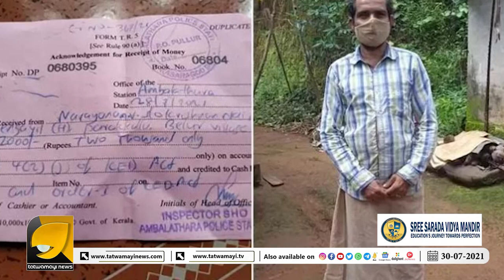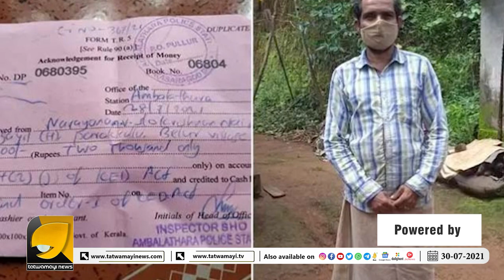പെൺകുട്ടികളെ വെടിവച്ചു കൊല്ലുന്ന അധോലോകനാടായി കേരളം | OTTAPRADAKSHINAM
പെൺകുട്ടികളെ വെടിവച്ചു കൊല്ലുന്ന അധോലോകനാടായി കേരളം, ഒരക്ഷരം മിണ്ടാതെ പിണറായി.. | OTTAPRADAKSHINAM